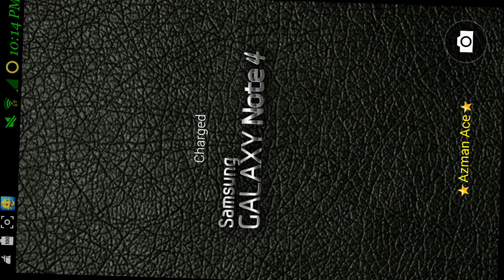Galaxy On Fire 2 Android gameplay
Upgradable weapon, missiles, turrrets, hire wingmen,harvest minerals, loads of quest and interesting line of story.